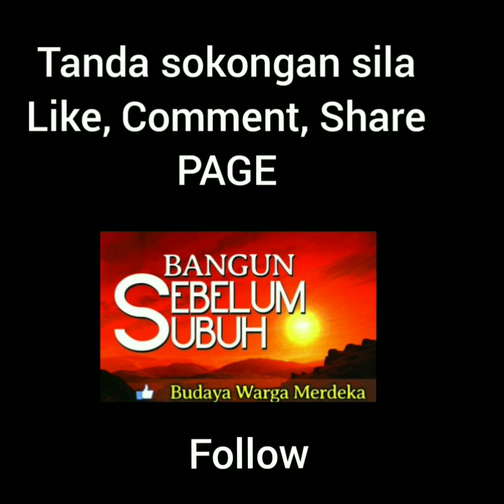AL-QURAN PAGE 42 (AL-BAQARAH 253-256) Recited by Syaikh Abdullah Basfar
AL-Baqarah 253-256